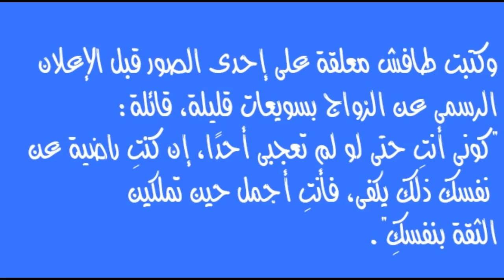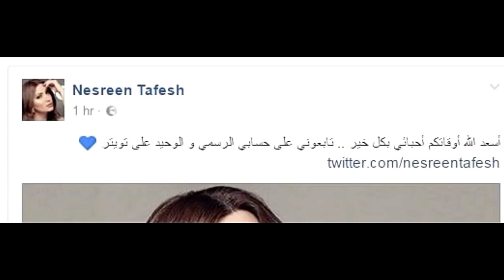تعليق “ نسرين طافش“ الصادم على زواج حبيبها “ تيم حسن “ من وفاء الكيلاني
زواج تيم حسن ووفاء الكيلاني
تيم حسن ووفاء الكيلاني
زواج الفنان تيم حسن من الإعلامية وفاء الكيلاني
زواج تيم حسن من الإعلامية وفاء الكيلاني
عقد قران وفاء الكيلاني وتيم حسن
تيم حسن
وفاء الكيلاني
نسرين طافش
الإعلامية وفاء الكيلاني
ديما بياعة